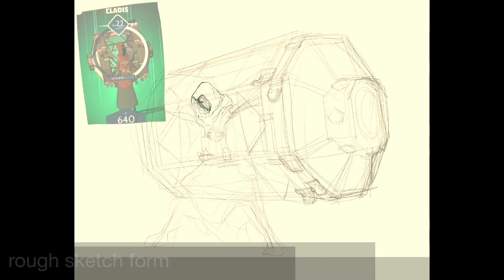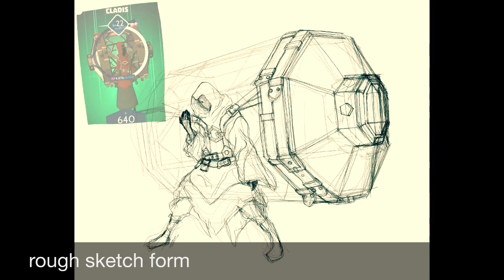Cladis drawing timelapse (tutorial)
Knight hood game for ios and android
hero Cladis, drawing tutorial. done with procreate on ipad pro.